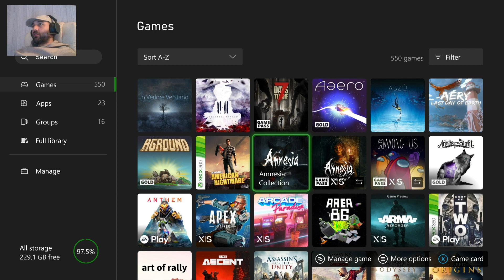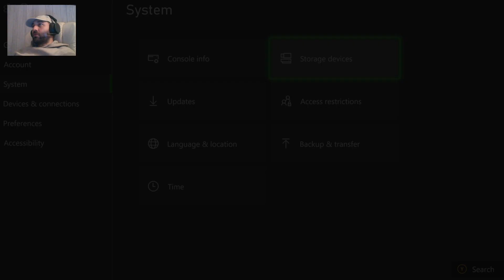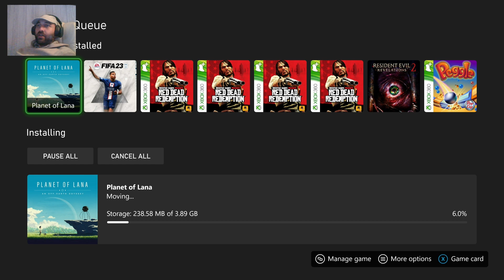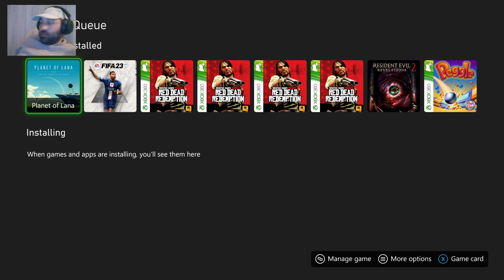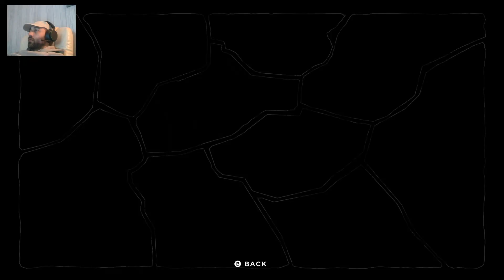Planet of Lana (Part 1 of 4)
The first part of an anticipated 4-part playthrough.